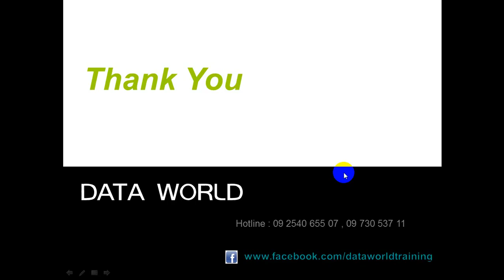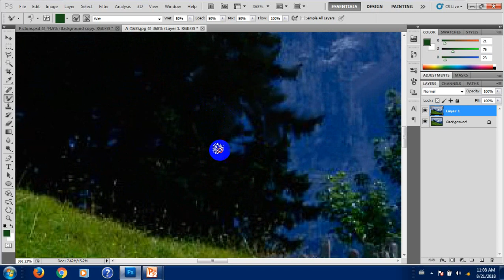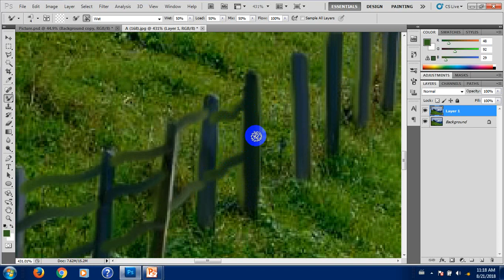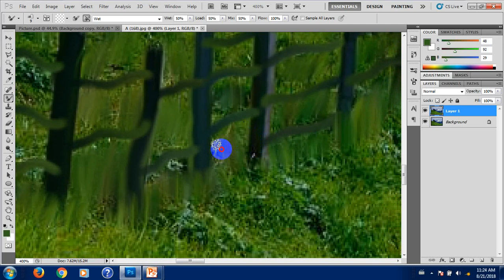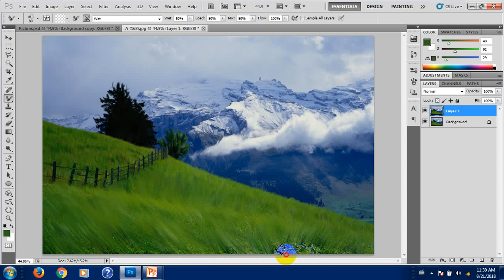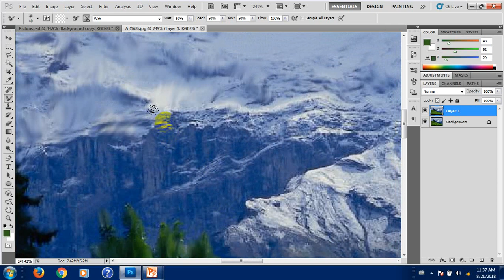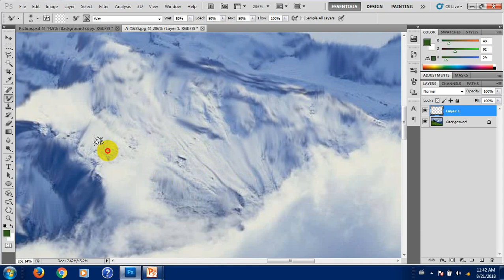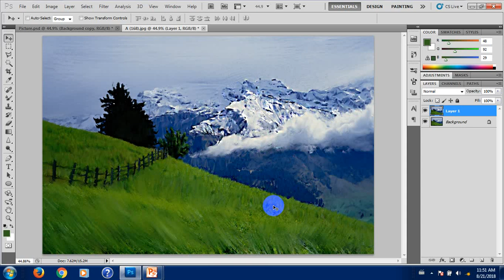Photoshop နဲ႔ Brush သံုးထားတဲ႔ဒီဇိုင္း။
ျမန္မာလိုသင္ၾကားေပးေနေသာ Professional Graphic Design Class မွ Photoshop နဲ႔ Brush သံုးထားတဲ႔ဒီဇိုင္း။ HD : YouTube
သင္တန္းမွာေတာ႔ အသက္ေမြး၀မ္းေက်ာင္းျပဳႏိုင္ရန္ တာ၀န္ယူသင္ၾကားေပးေသာ ဂရပ္ဖစ္ဒီဇို္င္း ကၽြမ္းက်င္ သင္တန္း ကို ပံုမွန္အတန္းမ်ားႏွင္႔ ရံုးခ်ိန္လြတ္သီးသန္႔ အတန္းမ်ားဖြင္႔လွစ္သင္ၾကားေပးသြားမည္ျဖစ္သည္။
သင္တန္းမွာသင္ၾကားေပးမွာေတြကေတာ႔.
1) Photoshop ျဖင့္ ဓာတ္ပံုအေဟာင္း/အပ်က္ႏွင္႔ ျဖဴမဲပံုမ်ားကို ျပဳျပင္ျခင္း ။
2) စီးပြားေရးေၾကာ္ျငာ (Vinyl / Panphlet) ၊ CD/DVD Cover Sticker ၊ Book Cover ၊ Shopping Bag Design မ်ားႏွင္႔ အျခားစီးပြားေရးေၾကျငာဒီဇိုင္းမ်ားေရးဆြဲျခင္း။
3) Calendar ၊ ဆပ္ျပာအိတ္ခံြ၊ လက္ဆဲြအိတ္၊ စသည္႔ ကုန္ပစၥည္းဗူးခံြမ်ားေရးဆြဲျခင္း၊။
4) Illustrator ျဖင့္ Company Logo ၊ 3D Design ၊ကြန္ပ်ဴတာပံုတူပန္းခ်ီမ်ားေရးဆြဲျခင္း၊
5) Indesign ျဖင့္ CV Form ၊ ေဘာင္ခ်ာ ၊ Journal Layout Design ေရးဆဲြျခင္းမ်ားကုိ လုပ္ငန္းခြင္ရွိ Project မ်ားျဖင့္ သင္ၾကားေပးျခင္lး ။
6) Graphic Design ေရးဆြဲသည္႔ Software အသစ္မ်ားျဖစ္ေသာ Xara 3D Marker ျဖင့္စာလံုးအလွဆင္ျခင္း၊ Xara Designer ProX9 ျဖင့္ Design ဆြဲျခင္းမ်ားကို အသက္ေမြးဝမ္းေက်ာင္းျပဳႏုိင္သည္အထိ ထိေရာက္ေသာ
သင္ၾကားေရးနည္းစနစ္မ်ားျဖင္႔ အခ်ိန္တိုအတြင္း Graphic Designer ျဖစ္ႏိုင္ေစရန္တာ၀န္ယူသင္ၾကားေလ႔က်င္႔ေပးသြားမည္ျဖစ္ပါသည္။

ေနာက္ျပီး ဒီဇိုင္းသီအိုရီမ်ားအေနကေတာ႔ ...

1) Designေကာင္းတစ္ခုရရွိရန္အတြက္ လုိအပ္ေသာ ( Color ၊ Lighten ၊ Offset ) Theory မ်ား ။
2) Background Image အသံုးျပဳျခင္းဆုိင္ရာ Conceptမ်ားစသည္႔ လုပ္ငန္းသံုး ဂရပ္ဖစ္ဒီဇို္င္းပညာရပ္မ်ားကို
လုပ္သက္ႏွင္႔ လုပ္ငန္းအေတြ႔အၾကံဳရွိသူမ်ားကိုယ္တိုင္ လုပ္ငန္းခြင္ဝင္ေရာက္နိုင္သည္အထိ သင္ၾကားေပးမည္ ျဖစ္ပါသည္။

ျပန္လည္ေလ့က်င့္ႏိုင္ရန္အတြက္ လိုအပ္သည့္ Software ၊ စာသင္ခ်ိန္အျပင္ သီးသန္႔ကြန္ပ်ဴတာေလ႔က်င္႔ခ်ိန္ ၊ သင္ေထာက္ကူျပဳ E-book ႏွင့္ Tutorial မ်ားကိုလည္း ေထာက္ပံ့ ေပးသြားျပီး အလုပ္ရရွိႏိုင္ေစရန္ပါ
ကူညီေဆာင္ရြက္ေပးသြားမည္ျဖစ္သည္။

သင္တန္းမ်ားကို မိမိစိတ္ၾကိဳက္ အခ်ိန္၊ ေန႕ရက္၊ သတ္မွတ္ျခင္းမရွိ (Random) တက္ေရာက္ႏိုင္ရန္လည္း စီစဥ္ေပးထားသည့္အျပင္ ရံုးခ်ိန္လြတ္ ႏွင္႔ ရက္တိုအျမန္ တန္းခြဲမ်ား ကိုလည္း ဖြင့္လွစ္ေပးထားပါသည္။

အသံုးျပဳသင္ၾကားေပးသြားမည့္ Design Software မ်ားမွာ :

1) Adobe photoshop
2) Adobe Illustrator
3) Adobe Indesign
4) Xara 3D Maker
5) Xara Designer Pro X9 တို႔ျဖစ္ျပီး

သင္တန္ေၾကးမွာ 120,000 ။
သင္တန္းကာလမွာ ပံုမွန္အတန္း ၁ ပတ္ကို ၄ ရက္ ႏွင္႔ ၂ လ ။
Random အတန္းမွာ နာရီေပါင္း 64 နာရီ။

သင္တန္းျပီးဆံုးပါက အသက္ေမြး၀မ္းေက်ာင္းပညာတစ္ခုရရွိႏိုင္ရန္ ထိေရာက္ေသာသင္ၾကားမွု နည္းစနစ္မ်ားျဖင္႔ သင္ၾကားေပး သြား မည္ျဖစ္ပါတယ္။

ရံုး၀န္ထမ္းမ်ားအတြက္ အခ်ိန္၊ ေန႔ရက္ သတ္မွတ္ျခင္း မရွိ (Random)တက္ေရာက္ႏိုင္ရန္လည္း စီစဥ္ေပးထားပါတယ္။

တက္ေရာက္လိုသူ/အေသးစိတ္သိရွိလိုပါက ...

DATA WORLD Computer Training Center ၊

ဖုန္း ၀၉ ၂၅၄၀၆၅၅၀၇ ၊ ၀၉-၇၃၀၅၃၇၁၁သို႔ဆက္သြယ္ စံုစမ္းေမး ျမန္းႏိုင္ပါသည္။

အားလံုးပဲ မဂၤလာရွိေသာေန႔ရက္မ်ားကိုပိုင္ဆိုင္ႏိုင္ၾကပါေစ။။။။